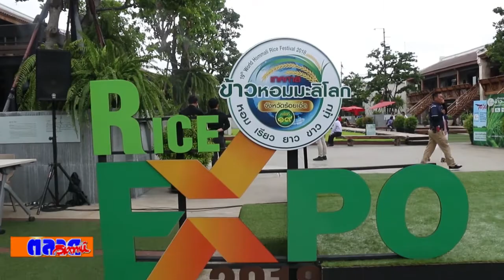เทศกาลข้าวหอมมะลิโลกครั้งที่ 19 อาลีบาบา ร่วมออกบูธ คาดเงินสะพัดกว่า หมื่นล้าน 23 25 พ ย นี้